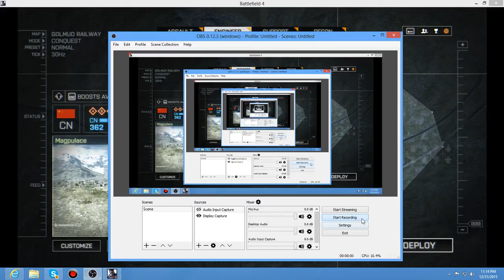Battlefield 4 gameplay episode 1!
sorry I got a new computer so for right now no audio I will have it fixed soon!